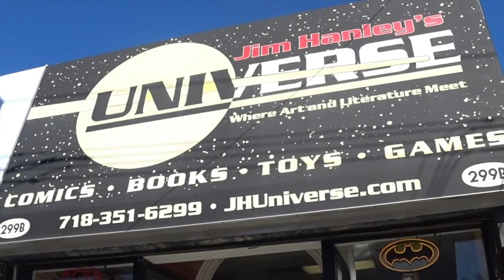Top 5 Most Anticipated Free Comic Book Day Books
Top 5 Most Anticipated Free Comic Book Day 2021 Books

Kat talks about her Top 5 most anticipated Free Comic Book Day books that include:

Legend of Korra
Spider-Man/Venom
Batman FCBD
Avengers Hulk

Buy My Comic Books Like Father, Like Daughter and They Call Her…The Dancer

Sign Up for My Weekly Mailing List About Writing Comic Books, TV, and Entertainment Journalism